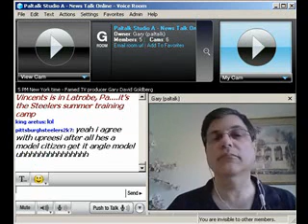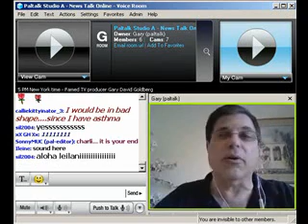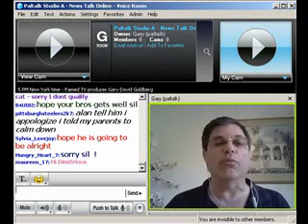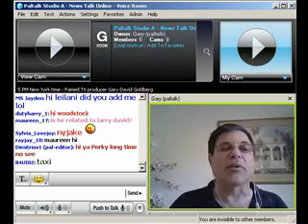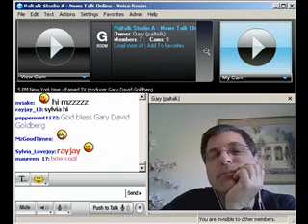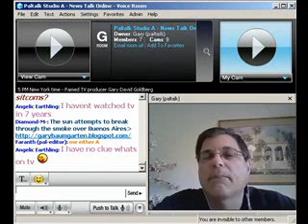Paltalk News - Gary interviews Gary David Goldberg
He lives in Vermont.

He doesn't even own a computer. He writes long hand on paper (who does that these days)? And he doesn't watch much TV at all.

He's friends with Larry David, but has never seen his show.

He's never seen a so-called reality TV show. But he's responsible for so many great television productions.

Gary David Goldberg says he was blessed with working with some of the greatest writers in the business. And some of the greatest actors. Tops among them, Michael J. Fox.

Speaking on News Talk Online on Paltalk.com, Goldberg said it takes time for television shows to grow an audience. The networks, he says, are impatient these days. Not willing to give shows time to develop.

They also are afraid to take chances. And that's why the caliber of programming, he says, has diminished.